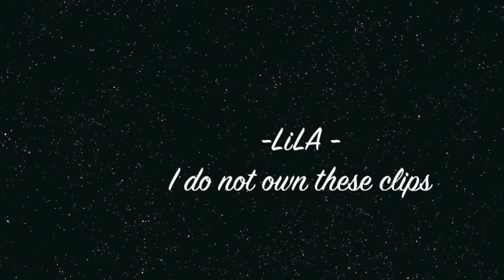LiLA x Beatz Era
Felines don't like the water but they are good swimmers?.

Stay tooned
One Love